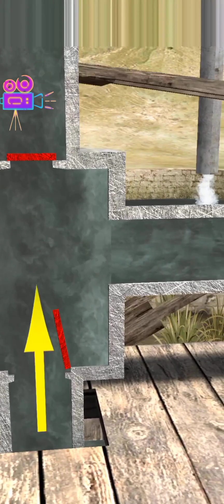Medieval Arab water Pump | Al-Jazari 13th Century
The ingenious water Pump designed by Al-Jazari is a great example of the creativity of Medieval Arab engineers.

The YouTube channel "Best Entertainment Movie" likely features a variety of entertaining content, such as funny videos, gaming videos, music performances, and other forms of media that are meant to entertain and engage viewers.